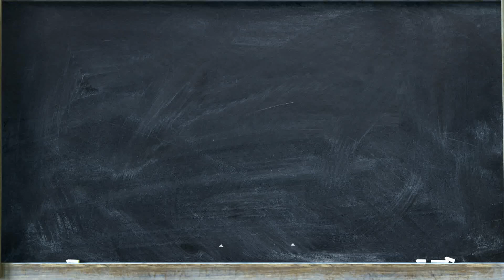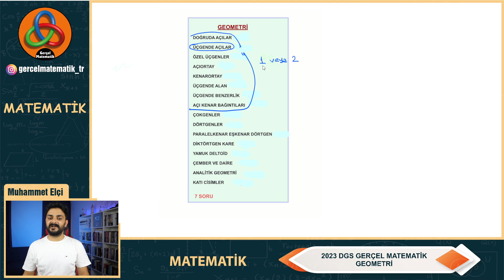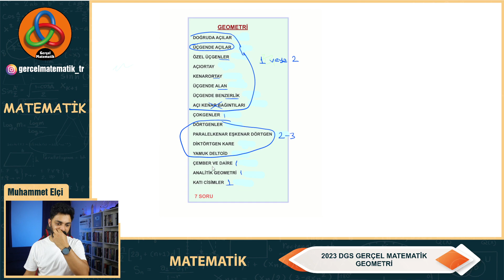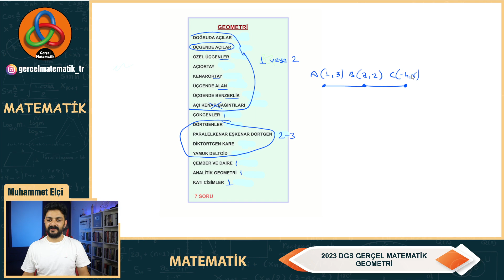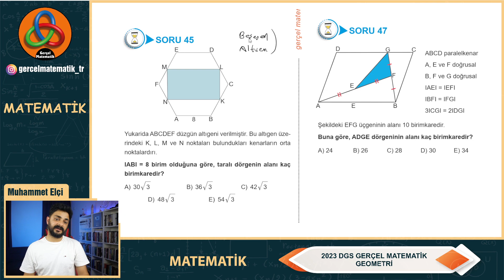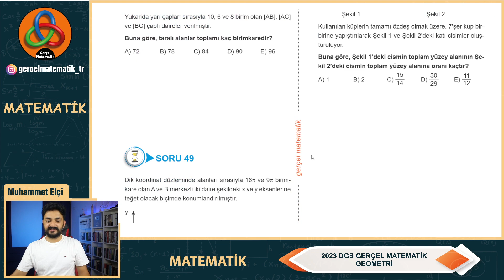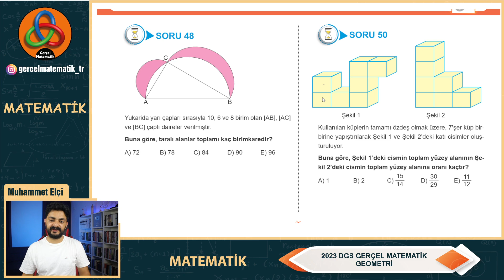2023 DGS GEOMETRİ NASIL OLACAK?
2023 Dikey geçiş sınavı 16 Temmuz da yapılacak. Geometri kısmı ile alakalı sorular nasıl geliyor adlı bir video yaptım. İyi çalışmalar.